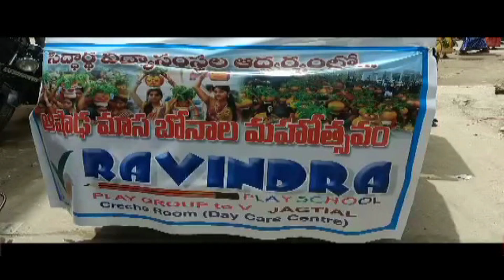14.7.23|DSC|Jagtial |జగిత్యాల సిద్ధార్థ విద్యాసంస్థల ఆధ్వర్యంలో రవీంద్ర ప్లే స్కూల్లో ఆషాడమాస బోనాలు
| Durga Siti Cable | News |జగిత్యాల సిద్ధార్థ విద్యాసంస్థల ఆధ్వర్యంలో రవీంద్ర ప్లే స్కూల్లో ఆషాడ మాస బోనాల సంబరాలు